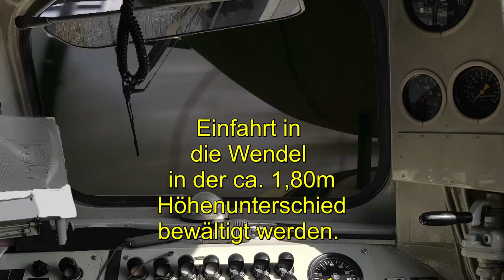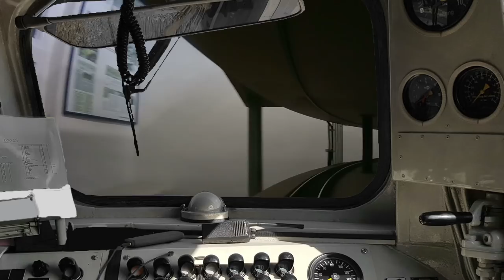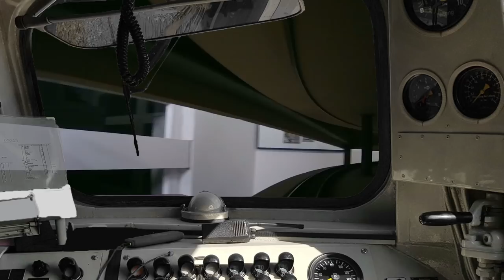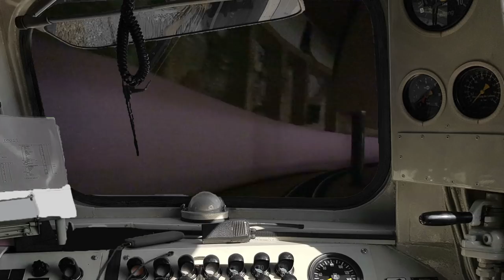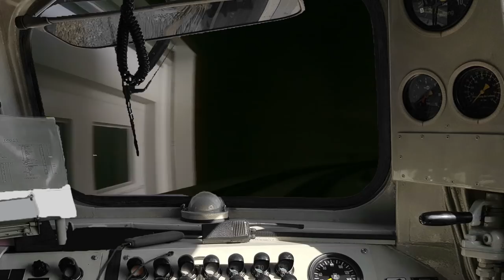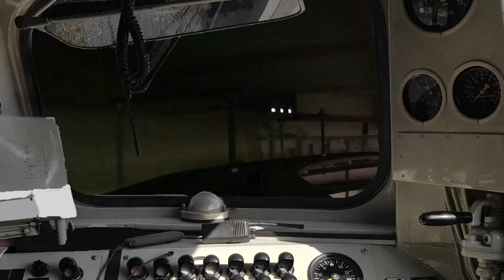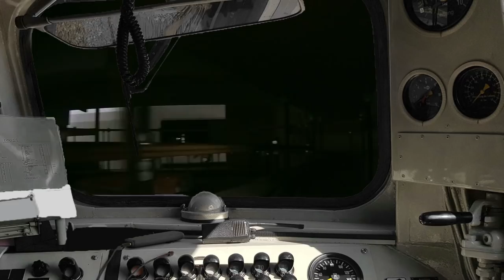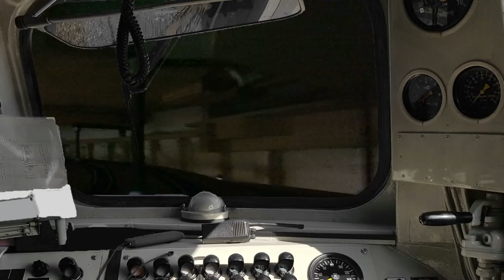Führerstandsfahrt über die Anlage der Eisenbahnfreunde LengerichWestf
In meinem Archiv schlummerte noch eine unbearbeiteter Film. Hier nun die Kamerafahrt über die Anlage der Eisenbahnfreunde Lengerich/Westf.. Diese Anlage steht in einem alten Stellwerk und wartet mit einer Besonderheit auf, einer Wendel mit 2%Steigung in der ein Höhenunterschied von gut 1,60m überwunden wird. Aber schaut selbst.
, weitere Info´s holen.